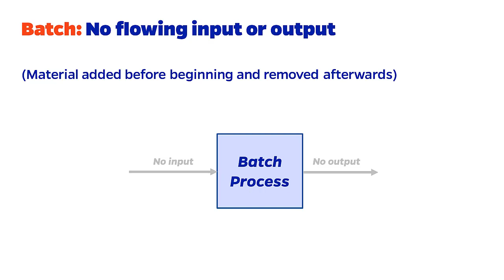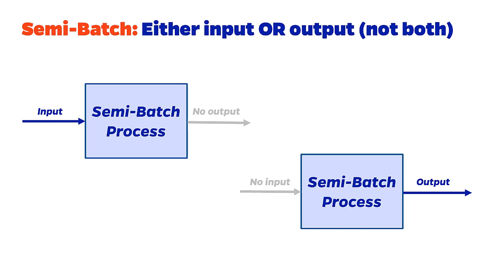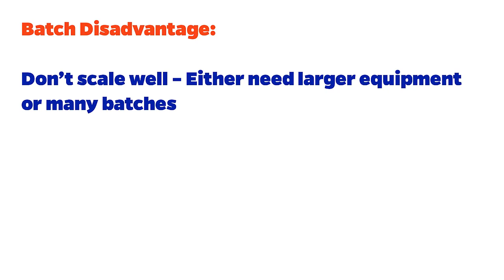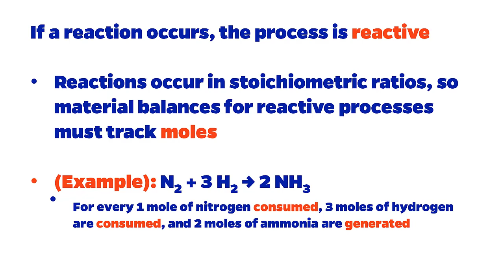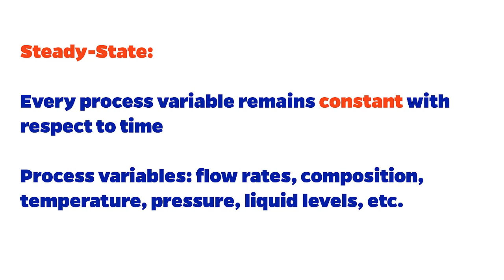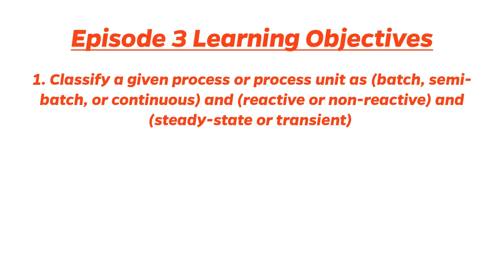Process Classification (Material and Energy Balances Episode 3)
Processes in Chemical Engineering may be classified into several categories: by the flows of material in/out (batch vs. semi-batch vs. continuous), by the presence of a chemical reaction (reactive vs. non-reactive), or by the consistency of process variables with respect to time (steady-state vs. transient).

In this video, I define these various classifications and give some examples of each.  I also describe which terms can be set to zero in the general balance equation based on these classifications.  This will become important as we begin solving MEB problems.

Associated textbook reading: Felder, Rousseau, and Bullard (4th Ed), Section 4.1 (Process Classification)